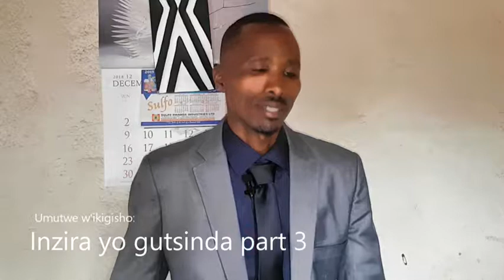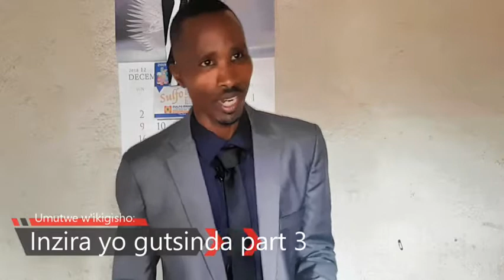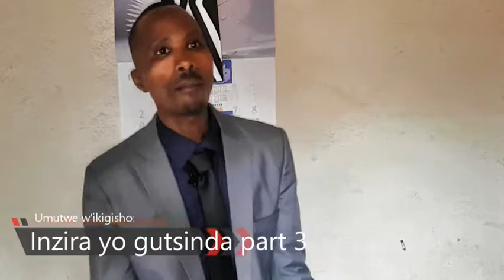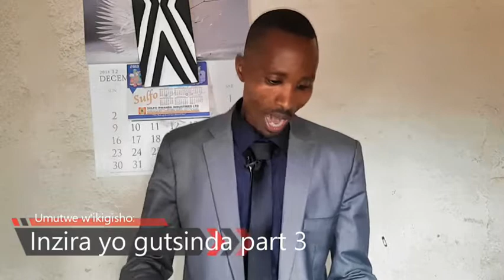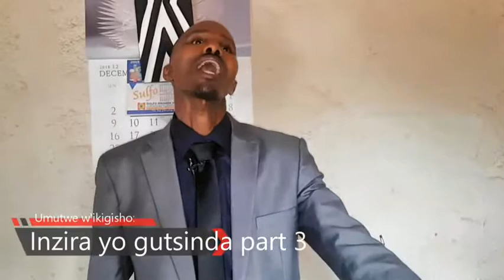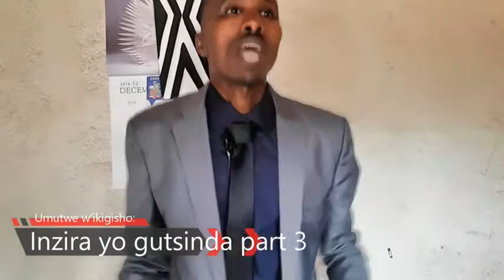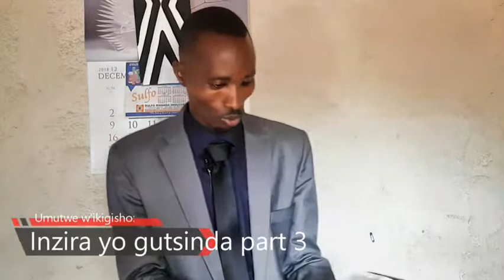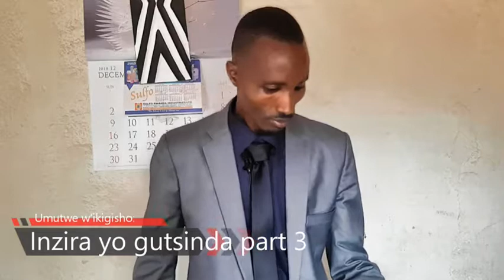INZIRA YO GUTSINDA M'URUKIKO Part III~1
Bakunzi bacu, turabashimira, kandi ibitekerezo byanyu birakenewe.